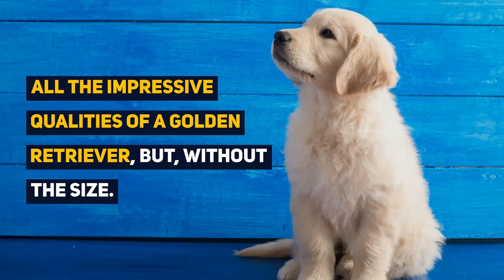Miniature Golden Retriever: All the Qualities of The Golden Retriever In A Smaller Package!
The Miniature Golden Retriever has been bred for all the impressive qualities of a Golden Retriever, but, without the size. The friendly Golden is a perfect addition to any family and a good choice if space is limited or the large size of a Retriever is a concern. Is this only a smaller Golden Retriever or a designer breed? Watch this video to find out?

Refer our pet parent’s guide to the Mini Golden Retriever

Just like the full size Golden Retriever, the Mini Golden Retriever is friendly, happy and easy going. They are a dream addition to any family; providing you spend the time training and socializing of course. They are gentle with toddlers but equally love romping in the yard with the teenagers. The Mini Golden Retriever loves everyone and think everyone loves them.

Just what their name suggests, the Miniature Golden Retriever is just that. A friendly, gentle and easy going dog, just a little smaller than other Retrievers. Looking for an outgoing, adaptable and energetic companion but would rather a smaller body to fit in your home? Look no further than the Mini Golden Retriever.